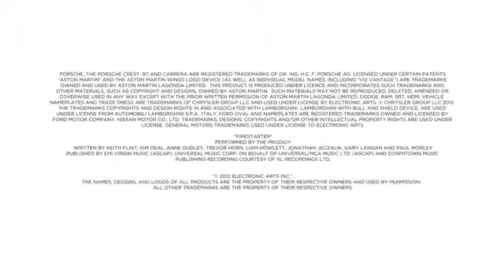Need for Speed Most Wanted 2 E3 2012 Трейлер